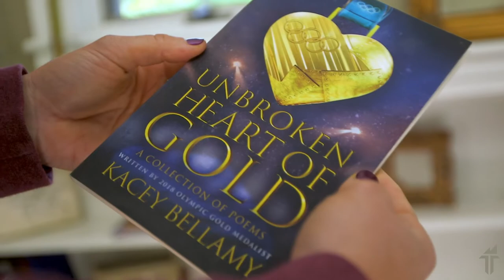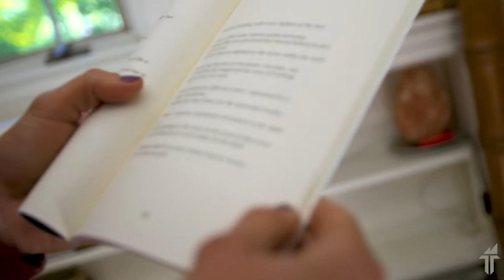UNTAPPED Ep.1: Kacey Bellamy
In this episode of UNTAPPED, Kacey Bellamy takes you into her garage, on the ice and through her hometown to reveal what it’s like to train like a Gold Medalist. She talks about the impact the pandemic had on her life and how she coped with the challenges through a hard work ethic.

Spanning a variety of sports and outside interests, UNTAPPED will cover such topics as former women’s hockey Olympian Kacey Bellamy’s training regime, NBA player Georges Niang’s life off the court, and an all-access look at NHL star Tyler Seguin’s crib. The star power doesn’t stop there: Joe Pavelski, Megan Keller, PLL star Myles Jones and former NFL head coach John Fox are just a few more of the stars using TorchPro’s new series as a platform to connect with their fans.

New episodes will drop on TorchPro.com!